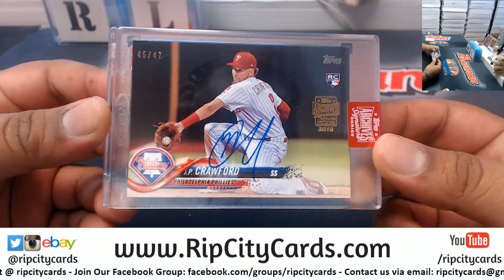2019 Topps Archives Signature Series Personal Cody RCC